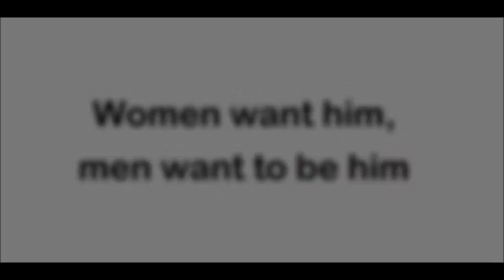Tony Smith, Beach Hunk